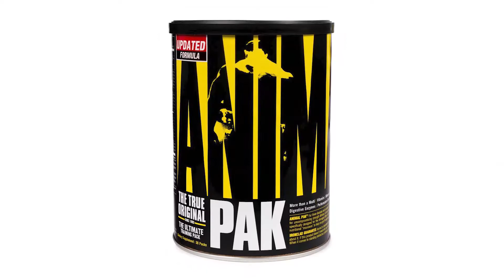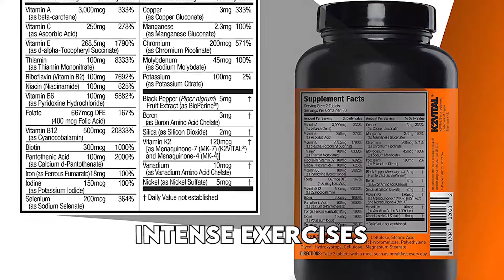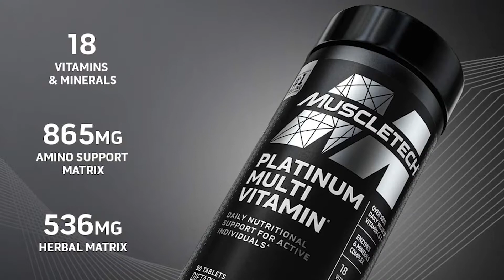Best Multivitamins For Bodybuilding, Strength Training, And Athletes: Our Top Picks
Best Multivitamins For Bodybuilding, Strength Training, And Athletes: Our Top Picks. Welcome to our review of the Best Multivitamins For Bodybuilding, Strength Training, and Athletes.

Links to the Best Multivitamins For Bodybuilding, Strength Training, And Athletes are listed below. We've researched the Best Multivitamins For Bodybuilding, Strength Training, And Athletes on Amazon saving you time and money.

Best Multivitamins For Bodybuilding, Strength Training, And Athletes
➜Legion Triumph Daily Sport Multivitamin Supplement
Legion Triumph has been formulated to help boost health and performance, and will even boost your immune system thanks to its potent vitamin, mineral, and herb formulation. The supplement contains vitamins that will help improve the body’s energy, minimize stress, improve performance and enhance recovery. Apart from the bodybuilding benefits the Multivitamin also helps minimize anxiety and depression, and with the addition of the 11 unique ingredients that include Ashagwandha, grape seed extract, and Nigella Sativa, the formulation is sure to improve physical performance.

➜Animal Pak - the Complete All-in-one Training Pack
Animal pack vitamin supplements for men will close all the nutritional gaps that might be present in an athlete’s diet. It is an all-in-one training supplement equipped with all the important nutrients that boost muscle strength before training and helps with the recovery process after workout. The supplement comes in the form of pills and will also furnish your body with anti-oxidants, amino acids, and digestive enzymes.

➜JYM Sports Multivitamin Supplement Tablets
Jym multivitamin tablets are made with more than 25 key ingredients all of which have been added in adequate doses and formulated to dissolve quickly after ingestion. The formulation is best utilized by athletes and active individuals because it will provide them with high amounts of vitamins and minerals necessary for maximizing performance when engaging in intense exercises. It also speeds up recovery after a workout and boosts the athlete’s immune system, mind, and general health.

➜Multivitamin for Men | MuscleTech Platinum
Muscle tech platinum is an everyday multivitamin supplement for use by elite athletes and active individuals. Each serving of the unflavored pills provides the body with up to 18 vitamins and minerals and which is about 100% more of the daily body requirements. The supplement contains vitamin C for immune support, it is also equipped with daily nutritional support ingredients such as the 536mg herbal matrix and the 865mg amino support matrix. The multivitamin supplement can be stacked with the muscle tech amino build, a performance-enhancing formula.

➜Evlution Nutrition VitaMode Multivitamin
Evlution Nutrition vitamode is a vegetarian multivitamin made with the premium vitamin D3 that ensures the supplement is well metabolized. The tablets are taken once every day and will provide the body with the essential minerals, multivitamins, micronutrients, and antioxidants. The formulation also contains phytonutrients that help support the immune system, bone, eye, skin, and general health. Athletes will also get a metabolism boost thanks to the incorporation of molybdenum and chromium. Evlution Nutrition Vitamode multivitamin can be taken with water or during mealtime.